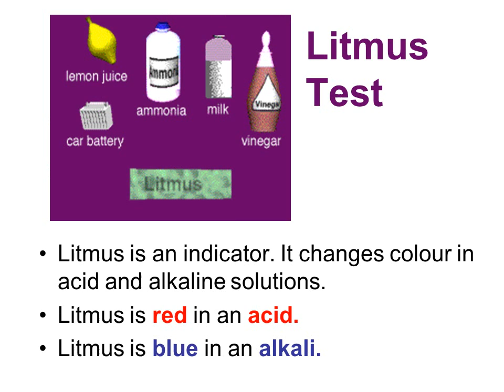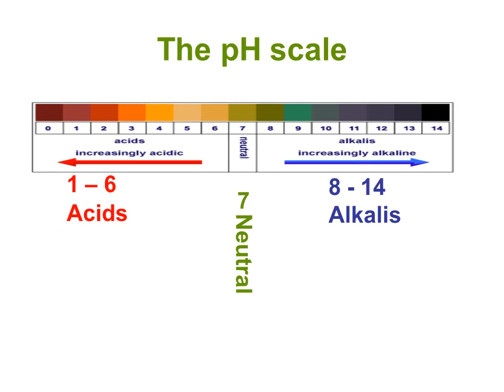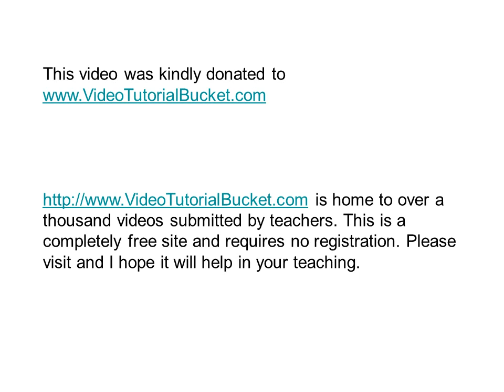Acids and alkalis ppt